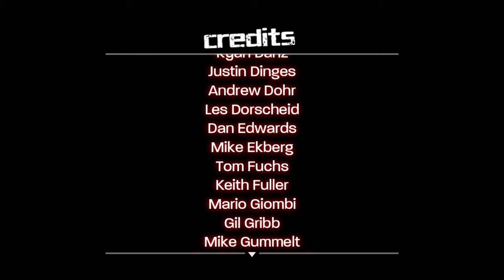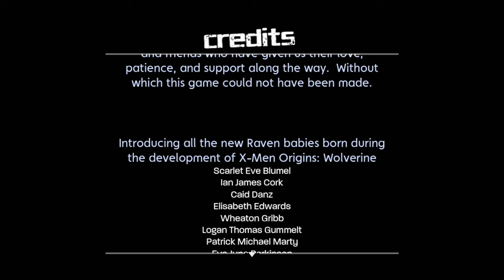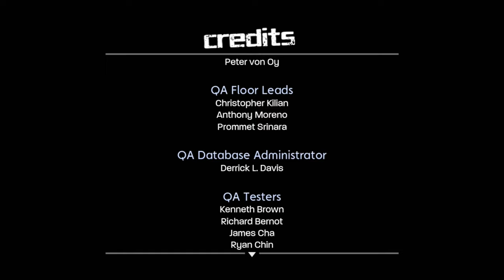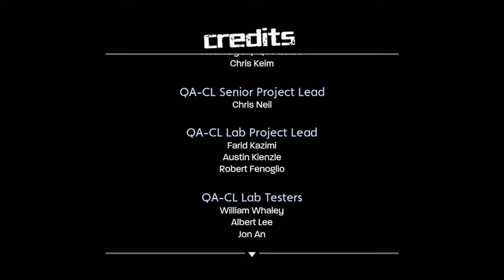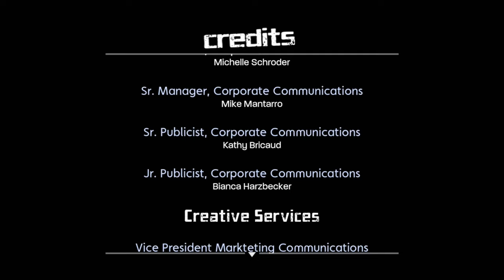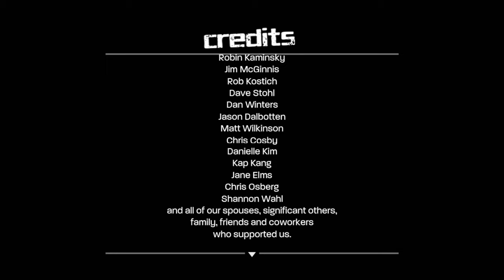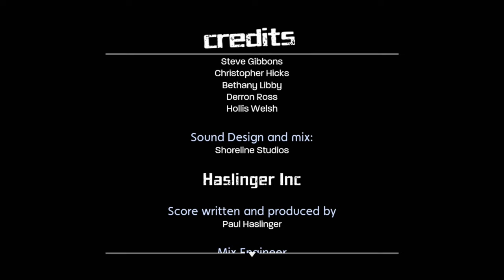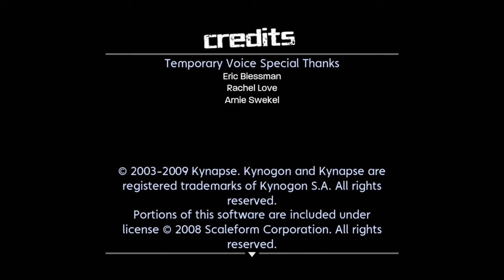X-Men Origins: Wolverine - Chapter 5: The Wolverine - PS3 gameplay part 6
Blind playthrough of canucklehead simulator, X-Men Origins: Wolverine!

｢Timestamps｣
00:00:00 🔚 The Beginning of the End
00:34:15 🏝️ The Island
00:44:26 🤐 The Merc with a Mouth
00:49:22 ⚔️ Boss Battle Finale
00:51:56 🎞️ Ending
00:57:07 📜 End Credits